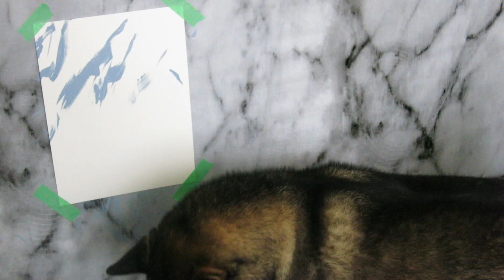Shiba Inu painting blue streaks